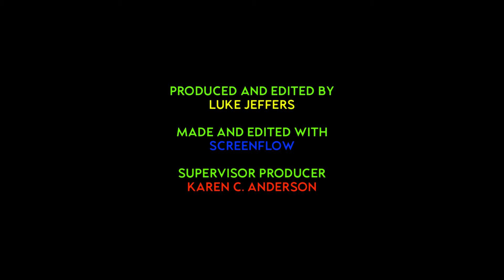WordBird Wednesdays - Episode 22 *NO COMMENTARY*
This episode was originally made, filmed, edited, and recorded on January 22nd, 2022 using ScreenFlow!